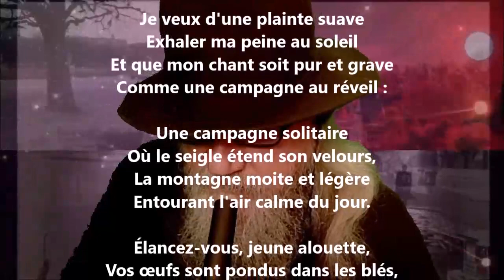Je veux d'une plainte suave - Cécile Sauvage lu par Yvon Jean